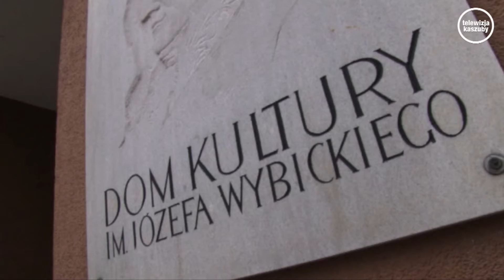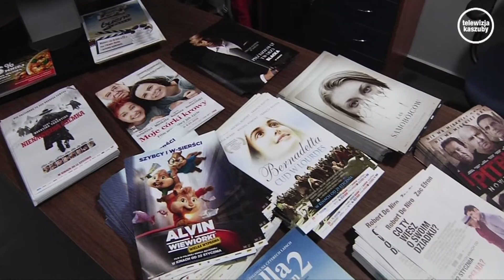Co robić w ferie?